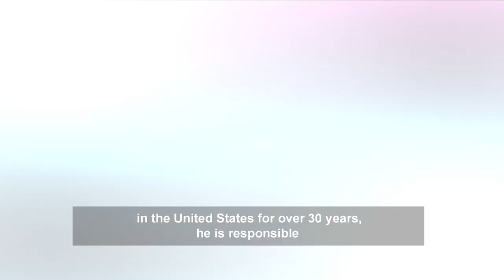Frederico Lapenda receives the Jucelino Kubitscheck Sports Entertainment Merit Cross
In September 12, at Capitol Hill in Brazilia, Frederico Lapenda received President Juscelino Kubitscheck Merit Cross for Sports Entertainment, presented by Senador João Carlos Bruno.

Before producing films, Lapenda dedicated the first decade of his career to Sports Entertainment, producing MMA events around the world.  He also produced Pay-per-view events, documentaries, video games, master classes, a fighting team, books, and seminars.

He was involved in the birth of a sport and capitalized on an opportunity that not many others recognized.  In life, many believe that one can prioritize fun, or work towards building a legacy.  Lapenda was able to do both because he choise to do what he loved.  A challenging journey with ups and downs; Blood, sweat and tears. However, Sports Entertainment afforded him friends and relationships, introduced  him to different cultures, and taught him invaluable lessons.

The event was founded and is presided over by the president of the Brazilian Academy of Honorary Merit Regino Barros